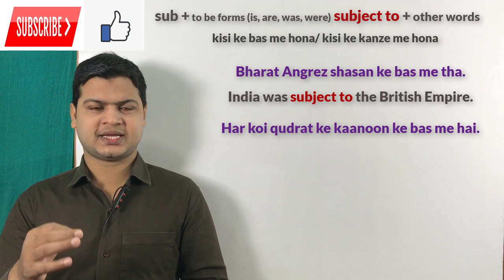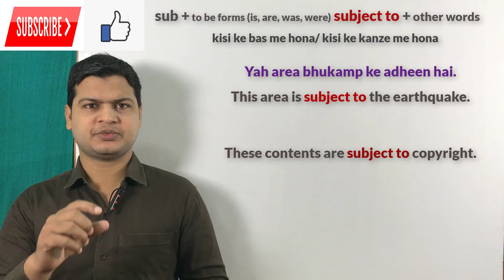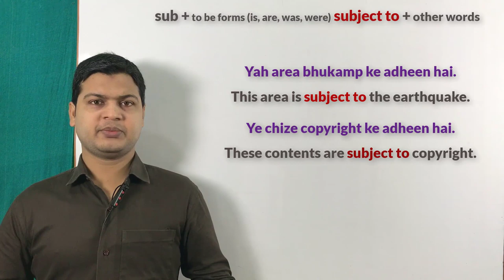Spoken English topic | English bolna sikhe | Learn English speaking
Website Linkl

Subject to (बस मे है, अधीन है, प्रभावित है)

Friends जब कहना हो कि कोई चीज किसी चीज "के बस मे है, अधीन है, प्रभावित है" to आप subject to का use करते है

मिनिस्टरस कानून के अधीन हैं
The ministers are subject to the law.

इंग्लिश बोलना प्रैक्टिस के अधीन है
Speaking English is subject to practice.

यह डील से प्रभावित है
This deal is subject to profits.

कैंसर सिगरेट पीने से प्रभावित है
Cancer is subject to smoking.

स्वास्थ्य कसरत से प्रभावित है
Health is subject to exercise.

नेता जनता से प्रभावित है
The leaders are subject to public.

These contents are subject to copyright.